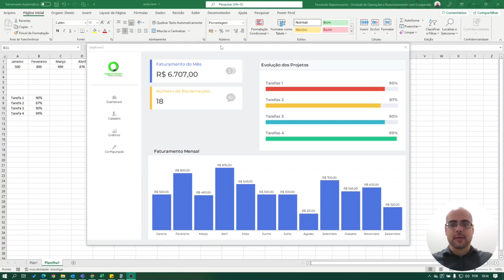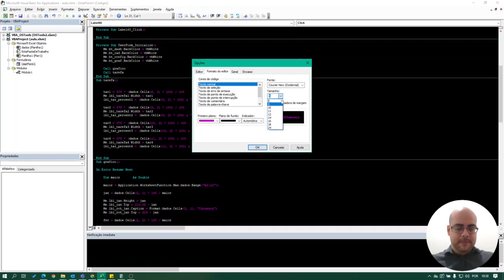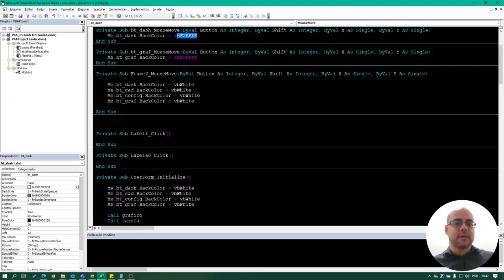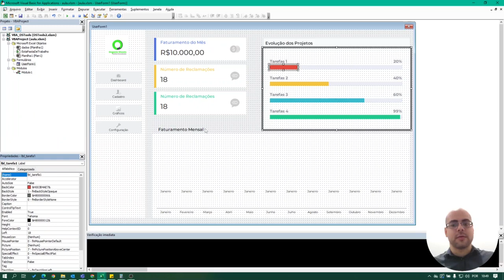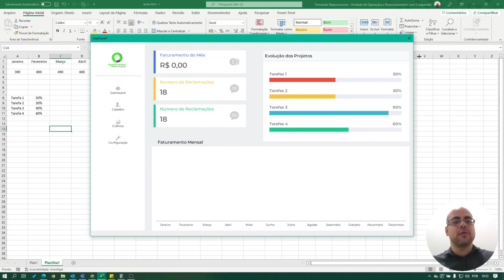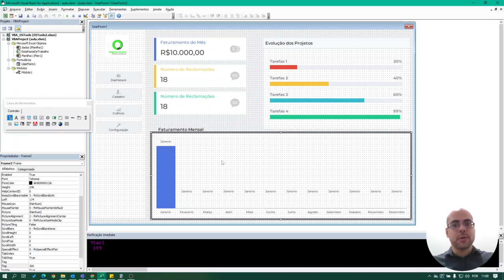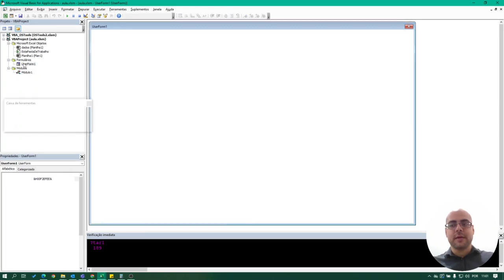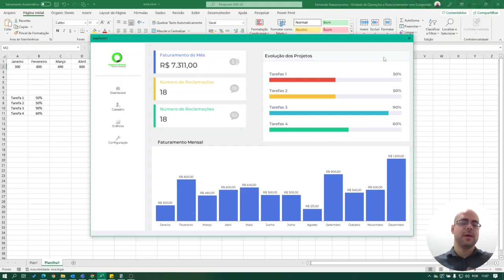Vídeo #66 - Aprenda a criar gráficos dinâmicos no Userform VBA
Nesse vídeo te ensinarei como criar gráficos com um design moderno, utilizando práticas de UI/UX e dinâmicos no seu Userform. Esse método não faz manipulação de imagens, cada barra é gerada individualmente com as labels. Como bônus, ainda ensino a aplicar o efeito hover nos seus botões em VBA.

🚀 Quer dominar a arte da automação de dados e integração móvel? Confira meu curso VBA Web Connect Pro e aprofunde seus conhecimentos!

Gostou? Então certa e compartilhe.